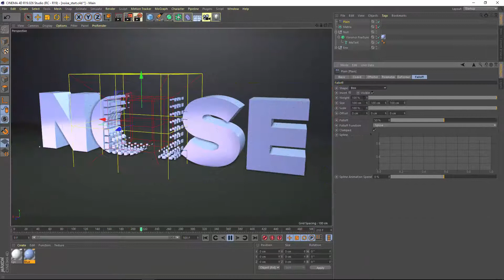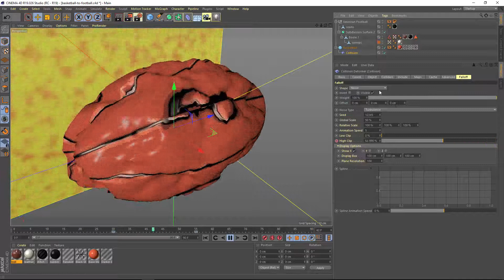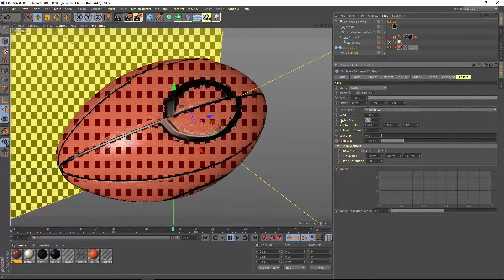New in Cinema 4D R19: Add Randomness and Chaos to Effectors and Deformers with Noise Falloff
With the new Noise Falloff shape in Cinema 4D Release 19, you can use Cinema 4D's built-in Noise types to affect the strength of Deformers and MoGraph Effectors. In this quicktip, you'll learn how to visualize the scale, seed and clip options with the Display Box. You'll also see how different noise types can achieve various effects on a clone setup as well as a Collision deformation.